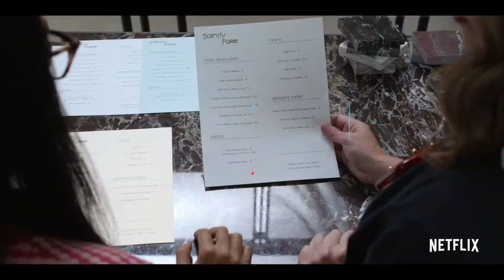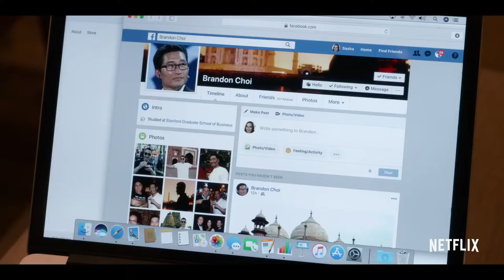Always Be My Maybe Official Trailer (2019)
Everyone assumed Sasha and Marcus would wind up together except for Sasha and Marcus. Reconnecting after 15 years, the two start to wonder... maybe?

A pair of childhood friends end up falling for each other when they grow up.

Director: Nahnatchka Khan
Writers: Michael Golamco, Randall Park
Stars: Keanu Reeves, Ali Wong, Randall Park